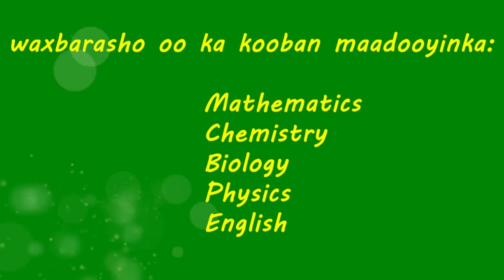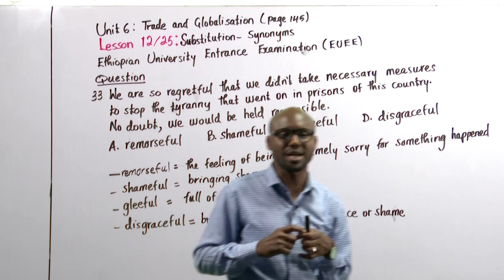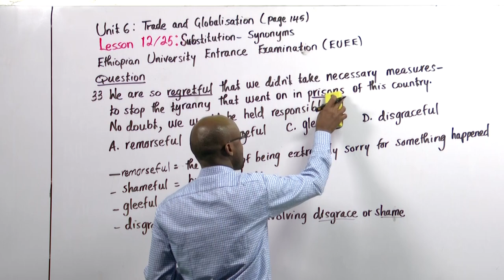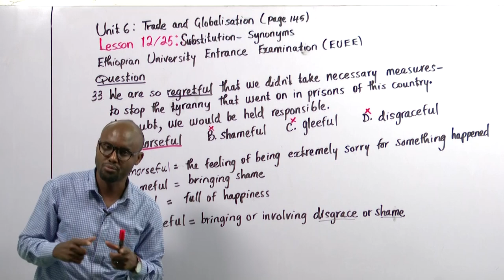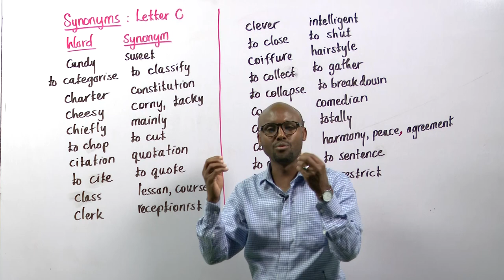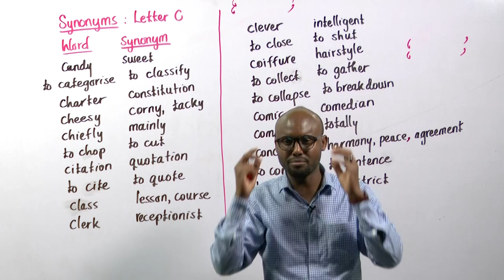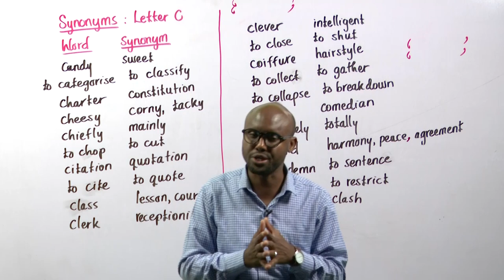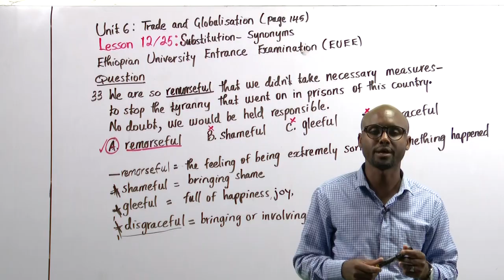ENGLISH LESSON[Exam Questions] Q7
English Exam Questions Grade 12